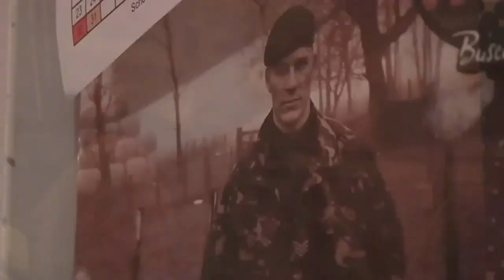Desert Runners Official Trailer #1 (2013) HD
Official Trailer for the Documentary "Desert Runners" directed by Jennifer Steinman

A diverse cast of non-professional runners attempt to complete the most difficult ultramarathon race series on Earth. Their dramatic journey takes them across the World's most picturesque yet brutal landscapes, pushing their bodies, hearts and spirits through a myriad of external and internal obstacles. DESERT RUNNERS delves into the mindset of ultra-athletes, and the complex ways in which human beings deal with both heartbreak and triumph.

Release Date: 6 December 2013
Director: Jennifer Steinman
Genre: Documentary, Sport, Adventure
Country: USA

"Desert Runners Official Trailer #1" "Desert Runners" "Desert Runners Movie" "Desert Runners Trailer" "Desert Runners Teaser" "Desert Runners HD" "Desert Runners 2014" "Jennifer Steinman"